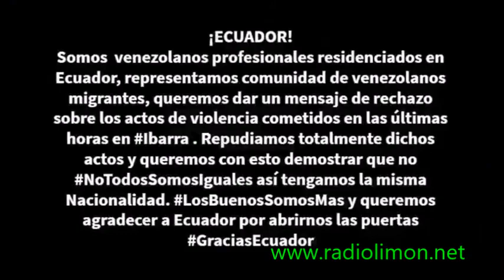Ibarreños agreden refugiados venezolanos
Furibundo tumulto de ibarrenos, sale a las calles para expulsar de su ciudad a refugiados venezolanos, tras crimen atroz en el cual, un ciudadano de esa nacionalidad apuñaló a mujer embarazada.